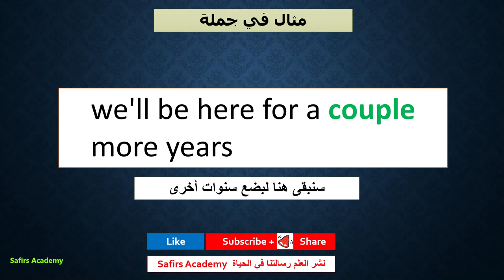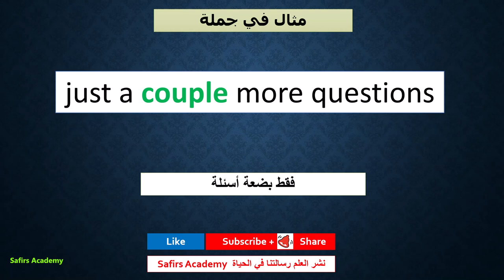اهم الف كلمة انجليزي في دقيقة واحدة حلقة 167 - تعلم اللغة الانجليزية بطريقة صحيحة